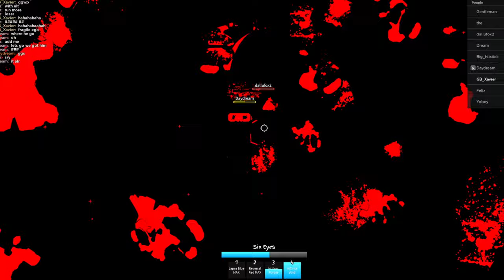NEW JUJUTSU KAISEN BATTLEGROUNDS IS SO FUN (MUST WATCH)